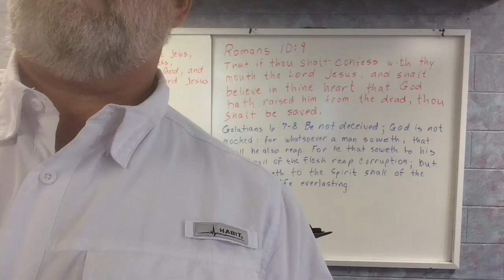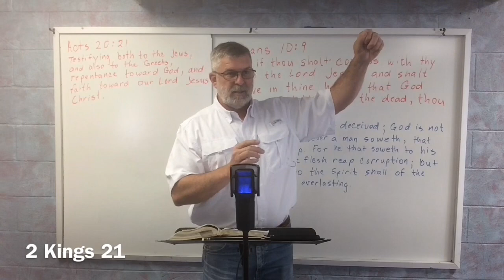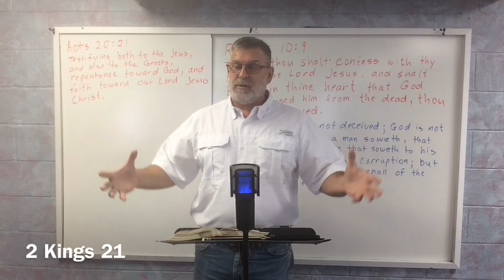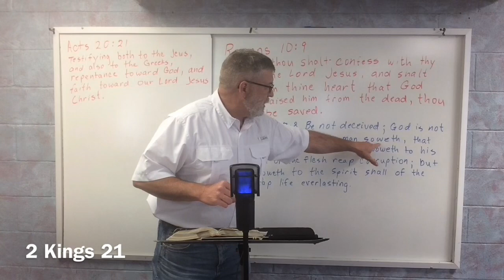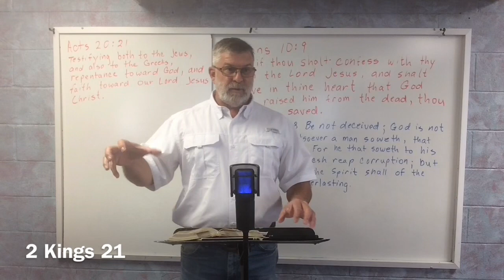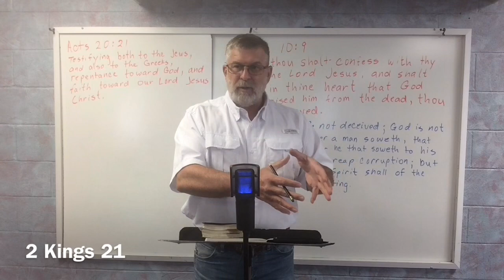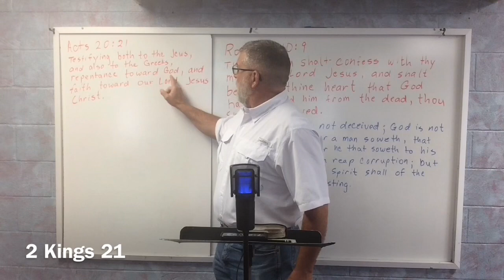2 Kings 21 - Mid-week Bible study